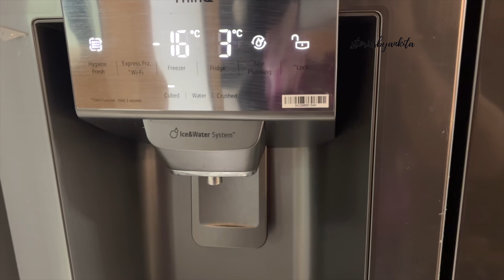Lazy Saturday Vlog|Favorite biryani in Bangalore🍚,Reading📖,Organising, Podcast🎤|Bangalore Daily Vlog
A glimpse of my day from Saturday

00:00 - 00:18  : Intro
00:19 - 03:38  : Attending the wounded ankle, Breakfast
03:39 - 04:18  : Reading, Binge watching series
04:19 - 07:24  : Organising
07:25 - 09:06 : Evening Shenanigans
09:07 - 11:43  : Meghana Biryani Wonder
11:44 - 11:55 : Called it a day!

If you enjoyed watching the video, please show your support by liking the video. 👍🏻